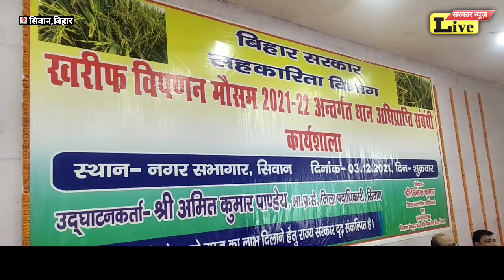SIWAN में हुआ सहकारिता विभाग के द्वारा कार्यशाला का आयोजन..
SARKARNEWSLIVE#SIWANSP#SIWANMP#SIWANDM#SIWANBIHAR#SIWANBHIM ARMY#SIWANKAFILA#SIWANHISPITL#SIWAMCM#SIWANJIRADAI#SIWANRAJENDAR PARSAD#BJPRJDMALELOJPA#SIWANBTMYASDEOPRSAD#SIWANWARDPARSHAD#WARD2LEESALAL#SARKARBIHARINDIA#UP SARKAR#SIWANBADHRIYA#SIWAN28PUNAM#siwamcm#bjprjdmalelojpa#sarkarbiharindia#siwanbadhriya#siwandm#siwanhispitl#siwanjiradai#siwankafila#siwan28punam#